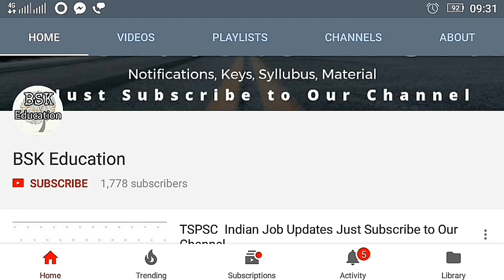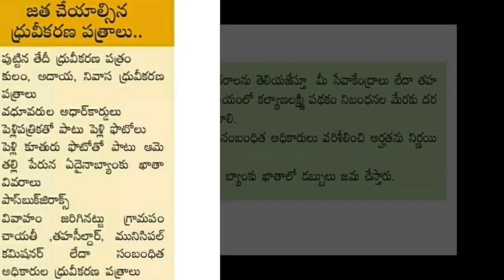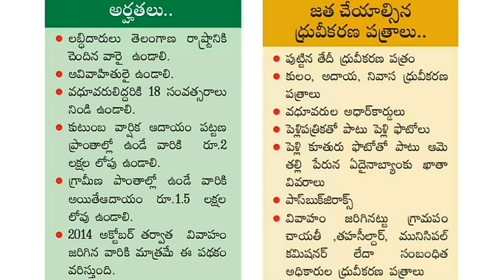Kalyana Lakshmi Apply Online | How to Apply Kalyana Lakshmi Online | Saijn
a Lakshmi Online | How to Apply Kalyana Lakshmi Online | Saijn

18 సంవత్సరాలు నిండిన దళిత, గిరిజన, ముస్లీం, సిక్, బీసీ, ఆర్థికంగా వెనుకబడిన ఉన్నత వర్గాలు అందరూ ఐప్లె చేయవచ్చు. అమ్మాయి కుటుంబానికి ఆర్థిక సహాయం చేసేందుకు రాష్ట్ర ప్రభుత్వం నూతనంగా కల్యాణ లక్ష్మి పథకం ప్రవేశపెట్టింది. ఈ పథకం కింద అమ్మాయి తరపు వారికి పథకం ప్రారంభంలో రూ.51,000 వేలు మంజూరు చేసేవారు.. ఈ పథకం 2014, అక్టోబర్ 2 నుంచి అమలులోకి వచ్చింది. మొన్నటి వరకు రూ. 75 వేలు ఆర్థిక సహాయం అందించేవారు. 2018 బడ్జెట్ సెషన్స్‌లో ఈ పథకం ఆర్థిక సహాయం రూ. 100116కు పెంచుతున్నట్లు రాష్ట్ర ముఖ్యమంత్రి కేసీఆర్ అసెంబ్లీలో ప్రకటించారు. ఈ పథకం కింద లబ్ధి పొందేందుకు అను వెబ్‌సైట్‌లో దరఖాస్తులు చేసుకోవాలి. - టీమీడియా
* తెలంగాణ రాష్ర్టానికి చెందిన వారు మాత్రమే అర్హులు.
* ఈ పథకానికి ఆర్థికంగా వెనకబడిన అందరూ, కుల, మతాలతో సంబంధం లేకుండా దరఖాస్తు చేసుకోవచ్చు.
* కుటుంబ వార్షిక ఆదాయం పట్టణ ప్రాంతాల వారికి రూ. 2 లక్షలు, గ్రామీణ ప్రాంతాల వారికి రూ.160000లకు మించరాదు.
* అమ్మాయి వయస్సు వివాహ సమయానికి 18 సంవత్సరాలు నిండాలి.
* ఈ పథకం అమలులోకి వచ్చిన నాటి (2014, అక్టోబర్ 2) నుంచి జరిగే వివాహాలకు మాత్రమే ఈ పథకం వర్తిస్తుంది.
* మీ సేవ కేంద్రాలు, ఏదైనా ఇంటర్‌నెట్ కేఫ్‌లలో ఆన్‌లైన్ ద్వారా దరఖాస్తులు చేసుకోవాలి.
* ఈ కింద తెలిపిన ధ్రువీకరణ పత్రాలు తప్పనిసరి దరఖాస్తు ఫారానికి జత చేయాల్సి ఉంటుంది. సర్టిఫికెట్లు అన్నీ మీ సేవ ద్వారా సంబంధిత అధికారి జారీ చేసినవై ఉండాలి.